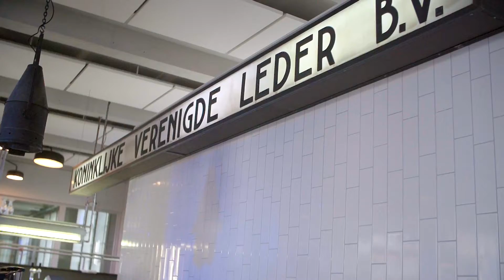Lancering Knab Crowdfunding powered by Collin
René Frijters van Knab en Jeroen ter Huurne van Collin Crowdfund kondigen samen op feestelijke wijze de samenwerking aan.